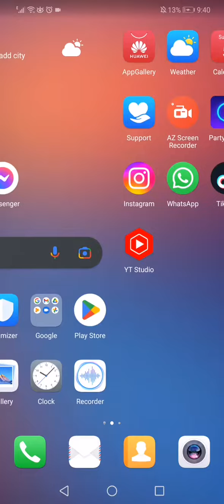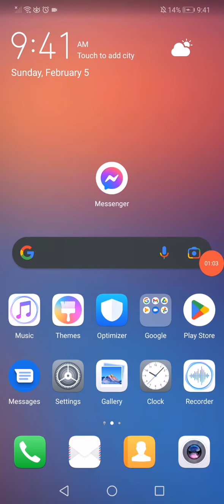Fix Facebook Messenger Not Working on Android and IOS iPhone